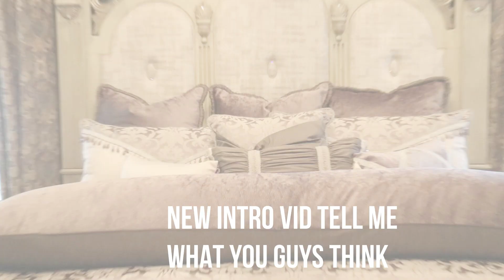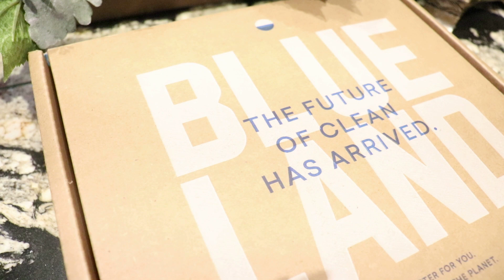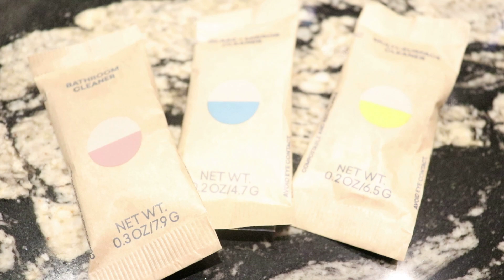***NEW*** [500 SUBSCRIBER GIVEAWAY]Clean With Me Master Edition[Bedroom,Bathroom,Closet]